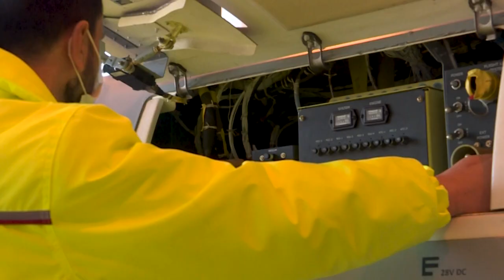تركيا تسعى إلى استقطاب اهتمام دولي بطائراتها المسيرة القتالية | AFP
سواء كانت في سوريا أو ليبيا ومؤخراً في أذربيجان، حققت الطائرات المسيّرة التركية في الأشهر الأخيرة إنجازات عسكرية كبيرة، في استعراض تنوي أنقرة الاستفادة منه لتصبح رائدة في تصديرها.